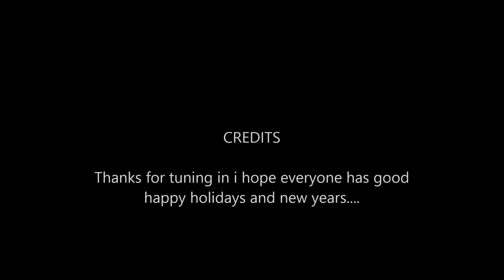Stylez-T The Diverse Beat Maker (Beat Request Center) | @StylezTDiverseM | Read Info!!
i'm going to make this breif for everyone. i am taking it easy this year due to alot things related in my situation financially struggling to pay off my debits so i will be on a hiatus and focusing on my work stablity until then...i will only do request due to inquiries please read the rules hope everyone enjoys the previews and happy holidays to everyone there for supporting me...

Stylez-T~

A few rules:

1. Maximum limit of three samples per person. Going over this limit will get you flagged so choose wisely.

2. PLEASE do not spam the same sample over and over. That too will get you flagged.

3. Do not, I repeat, DO NOT expect for me to fulfill your request in a blink of an eye. It may take a day, a week, or a month. With that being said, please be patient..Becuase i have a heavy work scheudle 3 jobs on the line plus i am working on attending medical school..

4. This will be up for a limited time only, so get your requests in for free ASAP as I plan on charging soon.

5. Only send requests here and not on other vids as they will be ignored.

6. Have fun and send me some dope ideas stuff!

P.S. The beat in this vid is all original, expect more soon. Peace.

Also for charge beats i usually will give a discount $10-$25 donation for serious quality sample